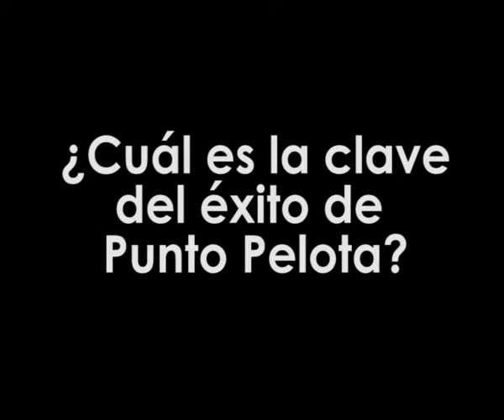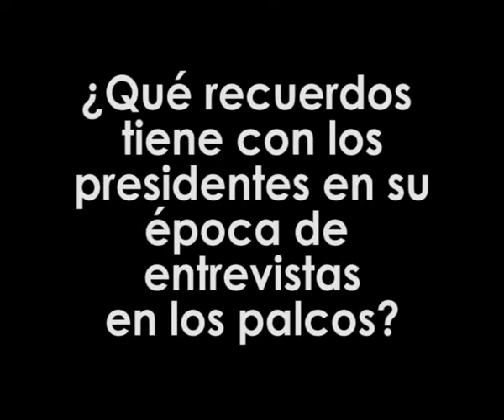Entrevista a Josep Pedrerol en Segundo Anfiteatro 1/3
Esta vez le ha tocado el turno a Josep Pedrerol en nuestra serie de entrevistas. La voz de mando de Punto Pelota, en Intereconomía TV, nos habla de su pasado y presente profesional y de la actualidad deportiva en España.